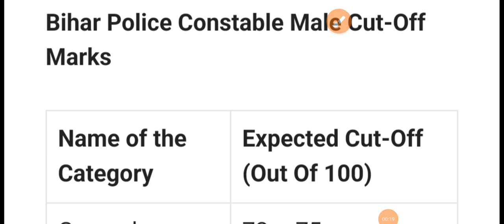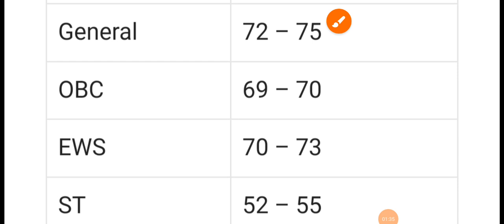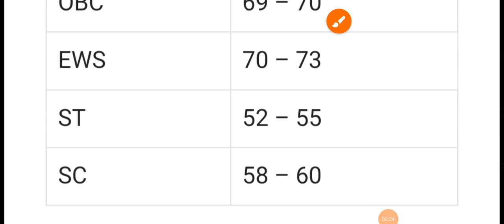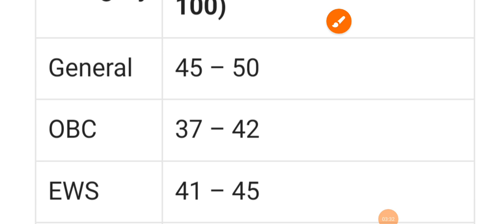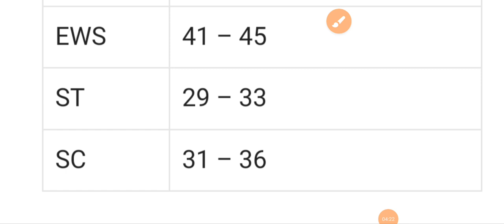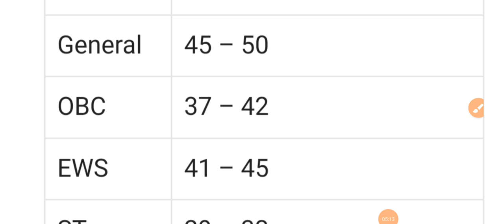बिहार पुलिस फाइनल CUT OFF देखे | Bihar Police Cut Off 2024 | Bihar Police Male & Female Final Cut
बिहार पुलिस फाइनल CUT OFF देखे | Bihar Police Cut Off 2024 | Bihar Police Male & Female Final Cut ऑफ